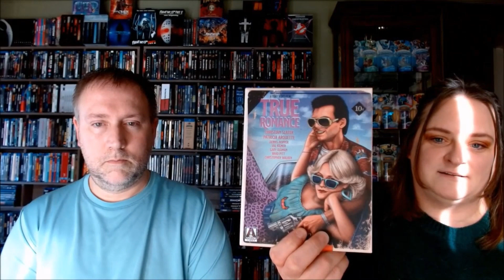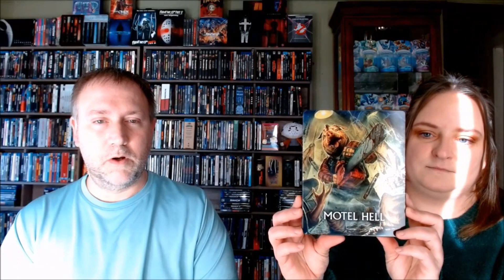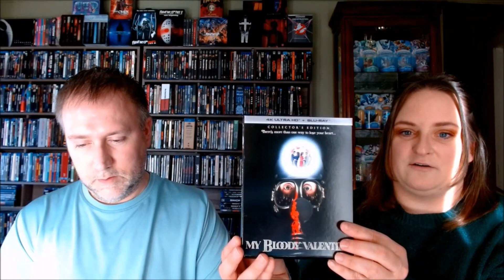Arrow & Scream Factory Sales PLUS Pre-orders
Love at First Fright & Love is in The Scare
Pre-orders Radiance and Kino Lorber